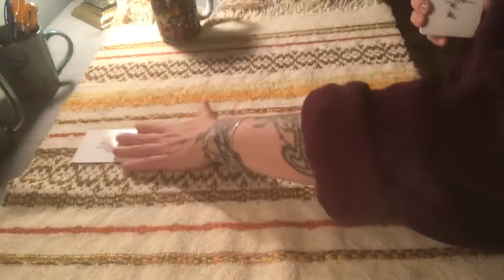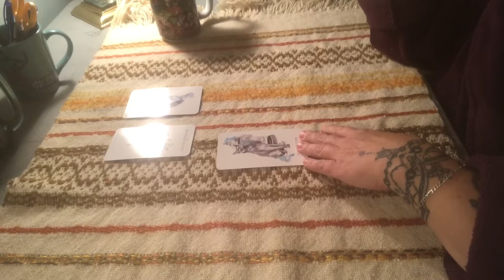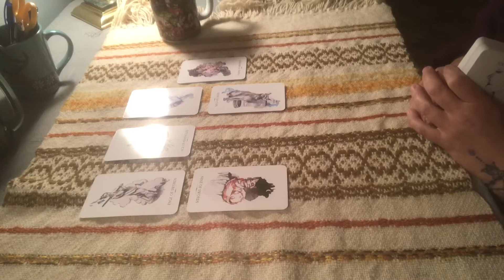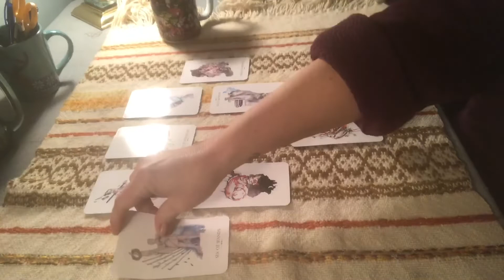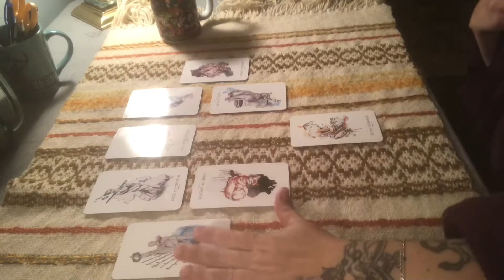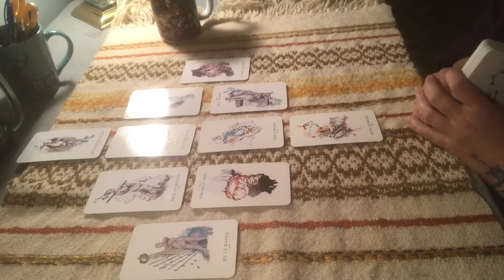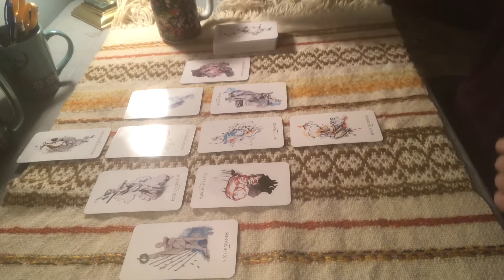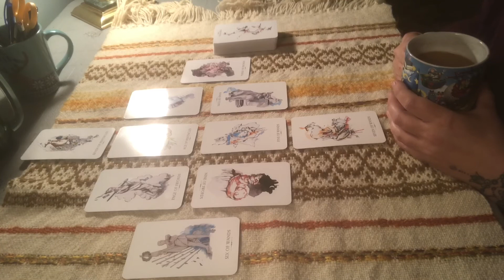Ignore ego bully - protect yr energy - Focus on the plan in yr ❤️ - Sweet escape in the spring 🍃☀️